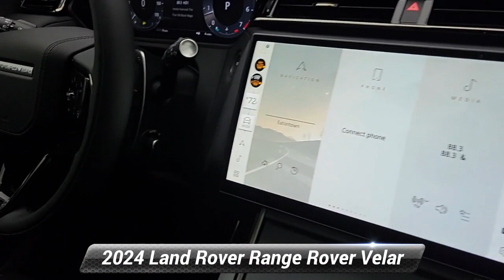New 2024 Land Rover Range Rover Velar S, Eatonton, NJ RA387789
Jaguar Land Rover Monmouth